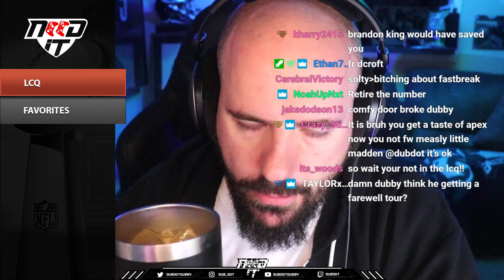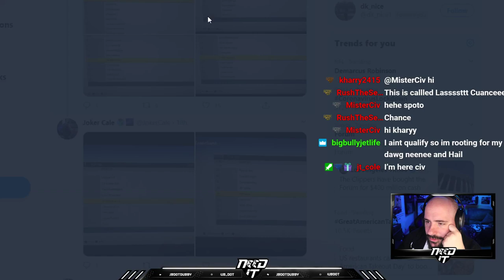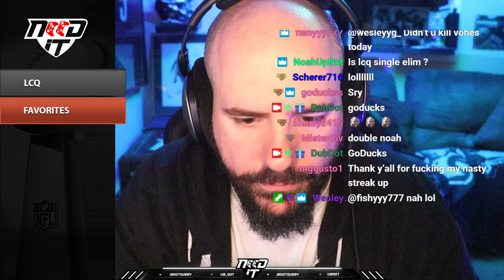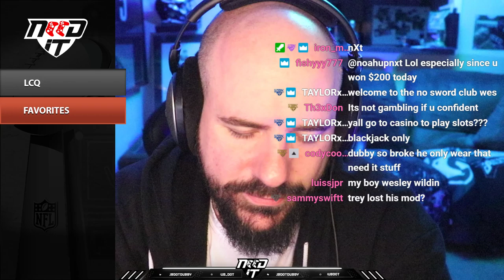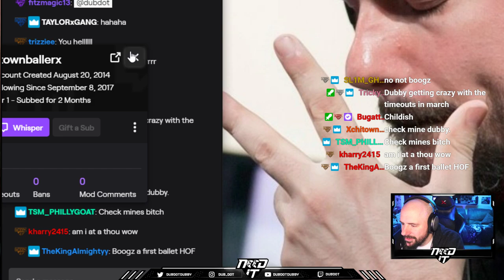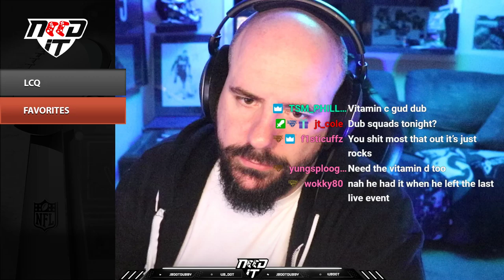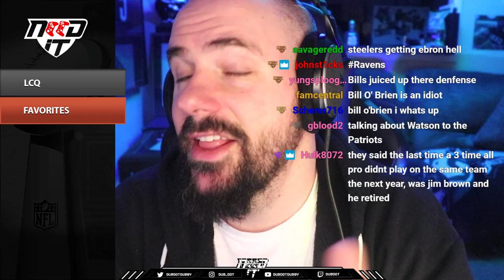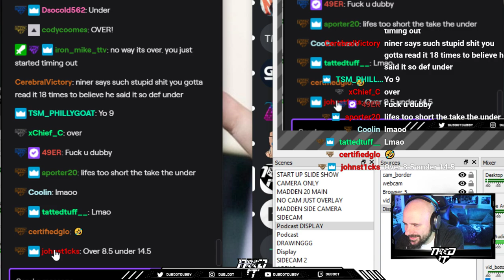NEED IT PODCAST - EPISODE 73 - "LC WHO?"